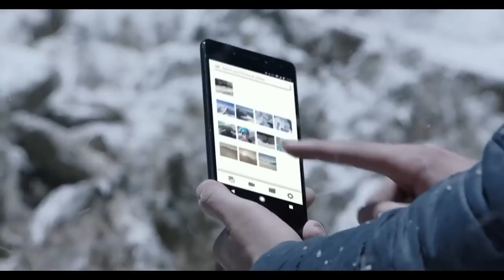10 or G: Amazon Exclusive